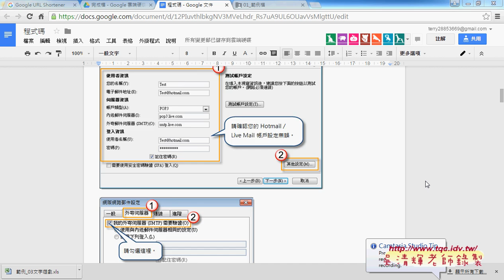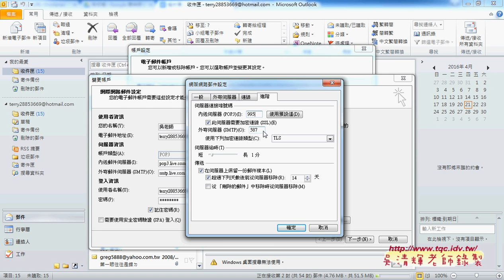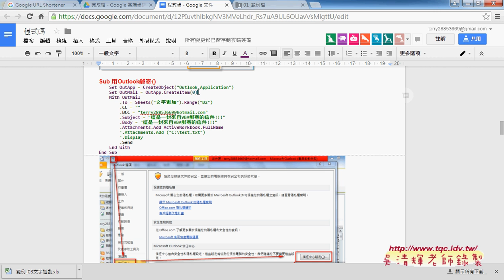02 如何利用VBA自動郵寄信件外掛OUTLOOK東吳EXCEL VBA雲端資料庫 吳老師1